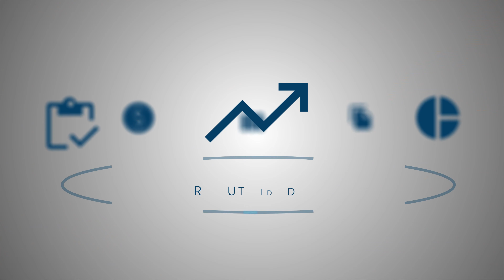Subsistemas de Gestão na Advocacia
Subsistemas de Gestão na Advocacia: centralize todos os setores do escritório em um único software jurídico!

Advogado(a), você não precisa mais ter várias plataformas para o seu escritório, pagando diversas mensalidades e fazendo com que a equipe acesse todas elas diariamente.

Centralize todo o seu escritório em um único software jurídico!

A ADVBOX é a única plataforma que integra todos os sistemas de gestão jurídica e faz seu escritório evoluir com mais velocidade!